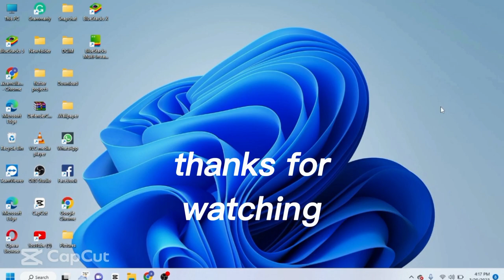Copy Link of short on Youtube , How to copy link of youtube shorts , Copy URL of short video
How to copy youtube shorts link
How to copy link of short video on youtube